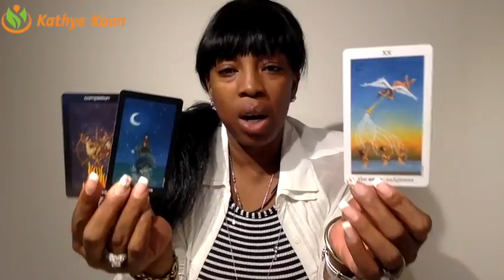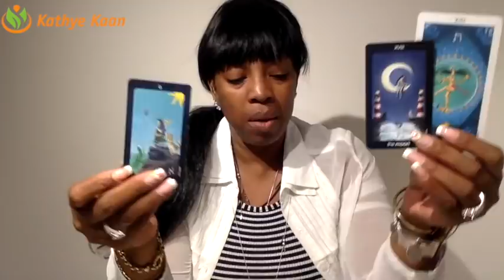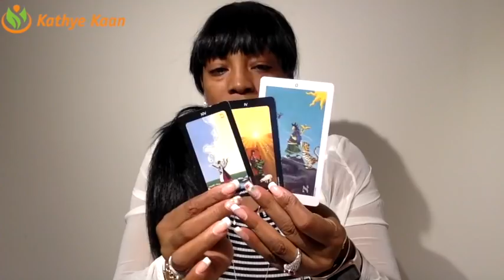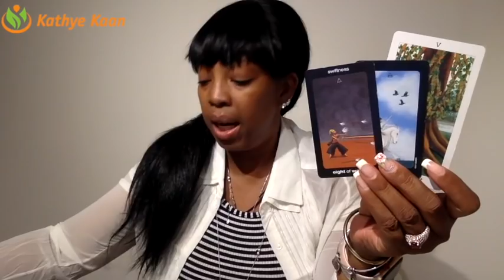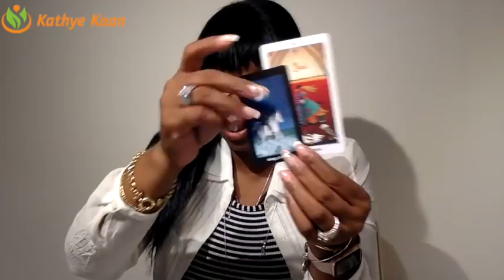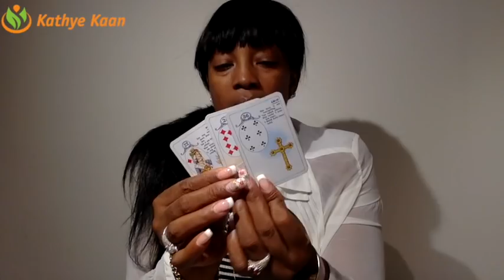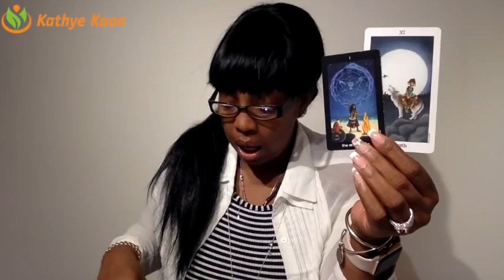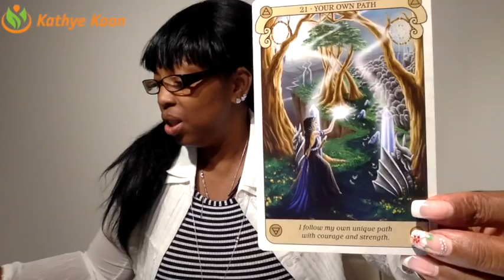HAPPY BIRTHDAY CAPRICORN! Psychic Tarot READING Horoscope | Week 02 | JANUARY 07 - 13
Find out what week 02 has to offer for you Capricorn signs. I use a combination of my gift,  tarotcards, numerology and astrology to provide monthly energy vibration readings for all Zodiac Signs.

1-on-1 Live private chat on Youtube. I will pull cards for you per request and you can enter information and questions in the chatbox. I offer 10, 20, and 30 minutes options:

Read my eBook ‘Removing The Veil Of Illusion - A Guide To Ascension’: